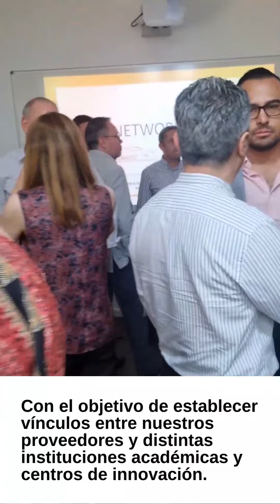Misión España 2023 - CLAUGTO